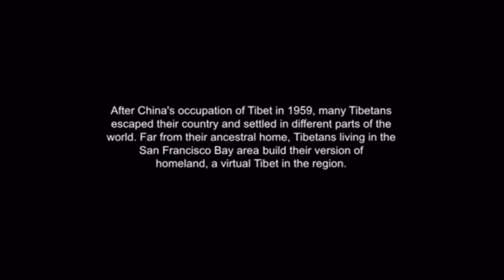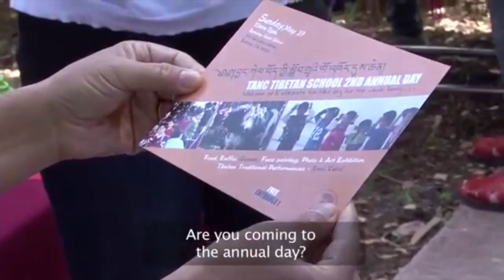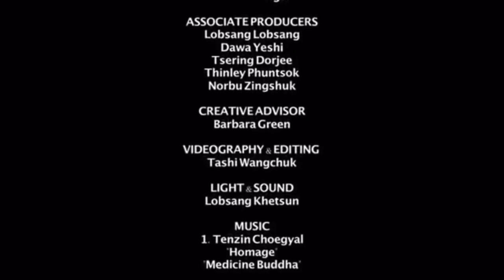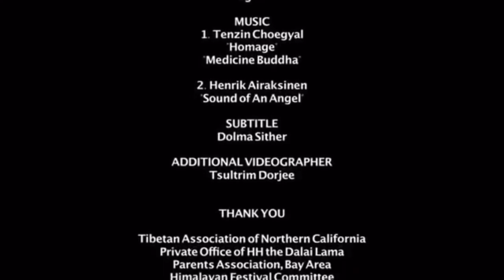Scent of Juniper ཤུག་པའི་དྲི་བཟང་།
ཤུག་པའི་དྲི་བཟང་། Documentary film, Scent of Juniper by Seykhar films.

"Scent of Juniper" is a real life story about a Tibetan exile folk artist, Tsering Dorjee who lives in the San Francisco Bay area and his initiative in passing down centuries old Tibetan literature and performing arts to younger generation Tibetans. He does so through the community weekend culture school, which serves these youngsters who were born and raised in the US. After following Tsering for about six months with a camera, filmmaker Tashi Wangchuk comes out with a beautifully compiled film about displaced Tibetans in the Bay area.
Category
Film & Animation
Music in this video
:Medicine Buddha
Artist.
Tenzin Choegyal
Album.
Tibet: Awakened Heart
CD Baby; CD Baby Sync Publishing, and 1 Music Rights Societies
Song
Homage:
Artist
Tenzin Choegyal
Album
Tibet: Awakened Heart
CD Baby; ASCAP, CD Baby Sync Publishing, and 1 Music Rights Societies